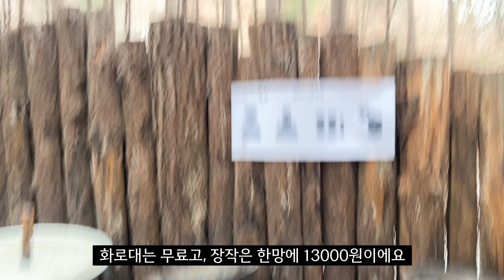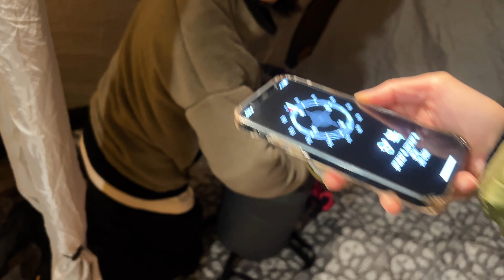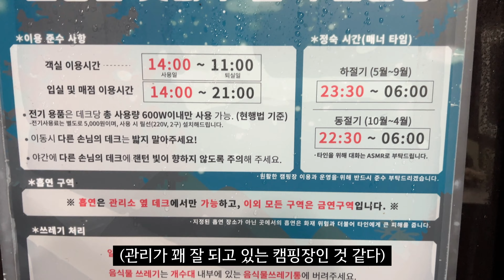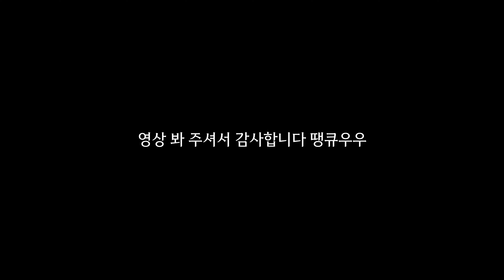영하 15도에 안심하고 백패킹 할 수 있는 곳은 말이죠,, (김숙님도 다녀가심) - 겨울 백패킹 브이로그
와이프랑 오랜만에 캠핑을 나왔어요
김숙님 유튜브를 보고나서 여기를 오고 싶다고 하더라구요
매력있는 곳이었습니다